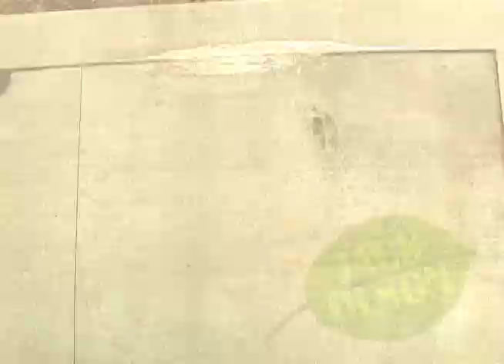Home Grown Trailer #2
Tim Fulton and Chuck Odima present a skate video from the Twin Cities featuring Tabari Cook, David Nelson, David Jaimes, Ian Sherman, Dan Coe, Cj Tambornino, Kirian Stone, Pat Gallaher and Jack Olson.